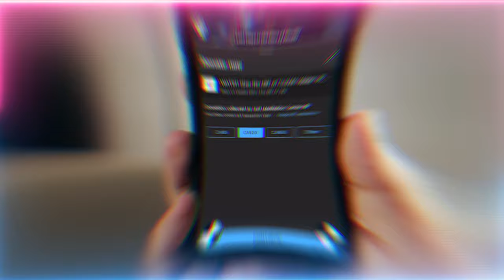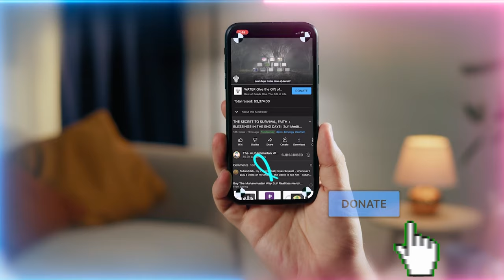The Starving Soul: Overfed on Political News and Conspiratorial Rumors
Video Chapters :
00:00 Through their love awliya (saints) are retrieving knowledges from the heart of Prophet ﷺ
01:26 These Muhammadan realities change completely one’s destiny
06:03 Don’t oppress your soul/she-camel by denying it from feeding these fountains of realities
10:03 How the soul transforms and is empowered when it receives Muhammadan realities
13:28 Prophet ﷺ wanted for us to seek these knowledges which empower the soul
14:31 With tafakkur (contemplation) you can turn that knowledge into certainty
15:45 Don’t feed your soul garbage! It’s worse than not feeding it.
17:10 If the soul is nourished and powerful, it helps your prayers to be accepted
18:23 All blessings and ranks in heavens are based on the love of Prophet ﷺ

Recorded : 20230928